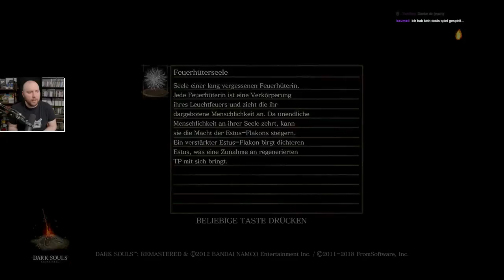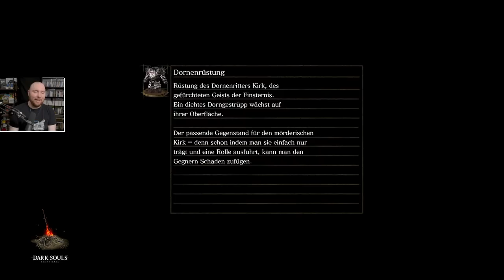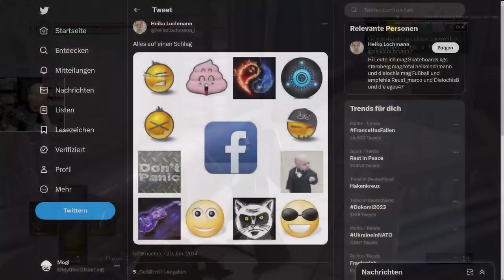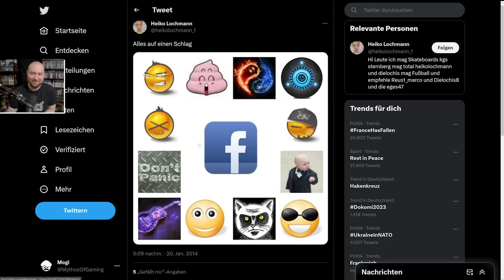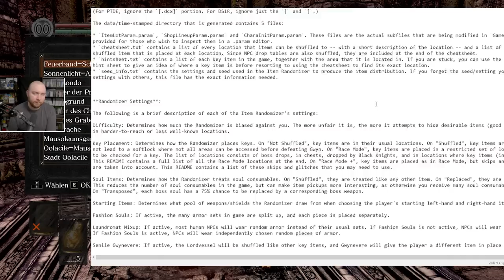Mögis kurzer Dark Souls Randomizer-Run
Mogi spielt Dark Souls Enemy & Item Randomizer.